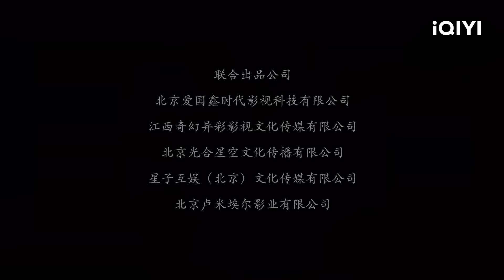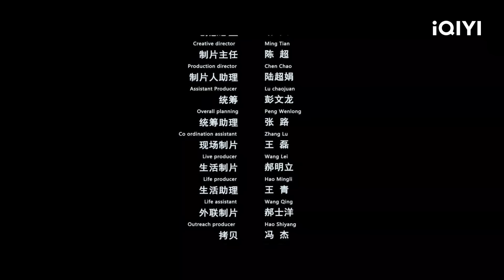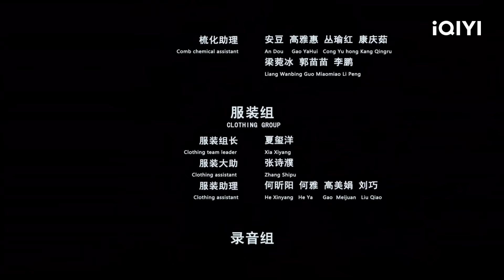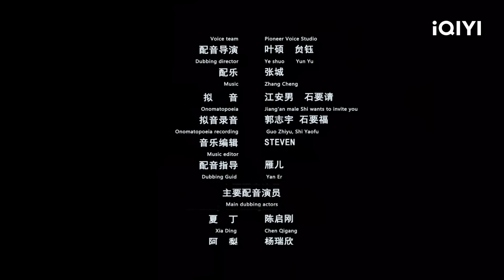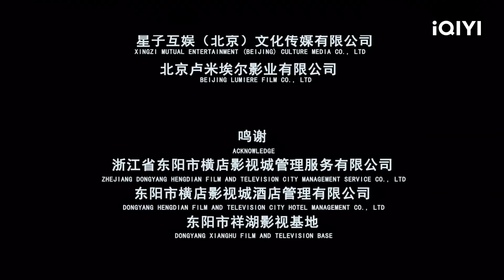【Multi Sub】《封神外传之雷震子》/ Lei Zhenzi Of The Creation Gods 小混混被屠满门 获得雷神之锤化身羽神所向披靡【玄幻 仙侠 | 赵杰 | iQIYI大电影】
【内容简介】
夏丁原是西岐城将军家的孩子，蛮人入侵杀死了夏丁的父母和西岐城的所有将士，夏丁流亡到太平镇。在此长大的夏丁和同病相怜的女孩阿梨，受尽镇卫长的儿子诺夫的欺负。但是夏丁为了保护太平镇的百姓大战恶龙和恶狼。当蛮族入侵太平镇时，夏丁终于知道自己是被雷神选中的羽人，他生出双翅，引出雷电，杀光了蛮人，也杀死了为蛮人效力的女巫。可惜最后爱人阿梨被女巫掏心死去，夏丁用翅膀护住阿梨变为石人。百年后，雷电交加，石头破裂生出一个男孩，恰好姬昌路过，收养为义子，取名雷震子。从此，能生出双翅并能引入雷电之力的雷震子帮助姬昌讨伐纣王。